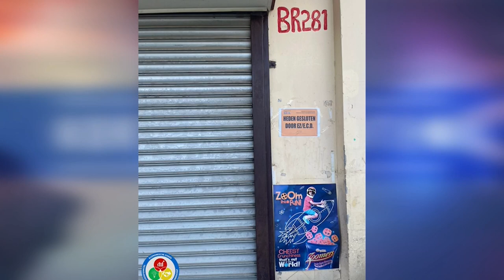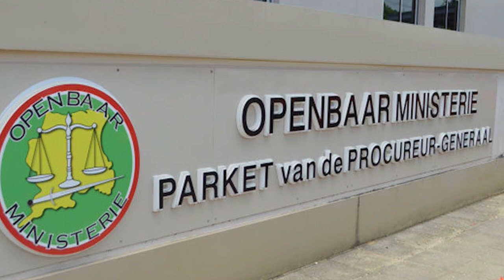01 11 2024 KORTE BERICHTEN